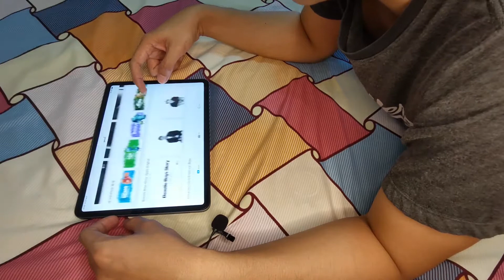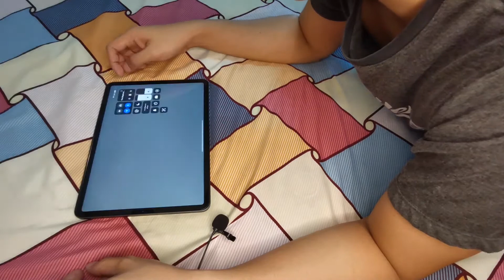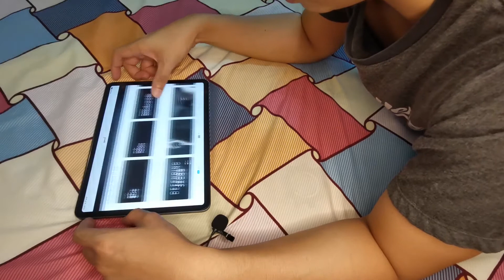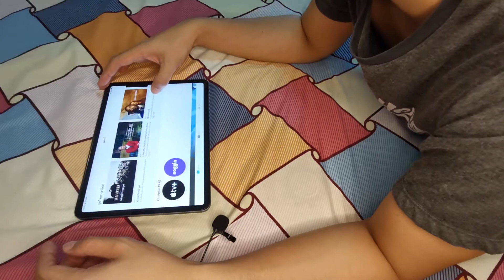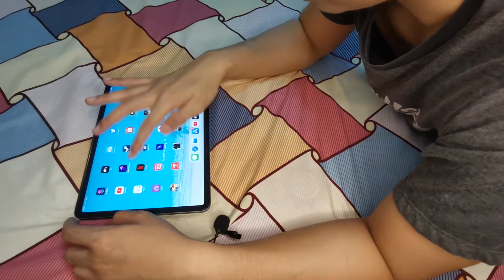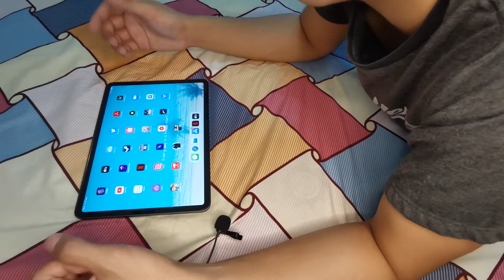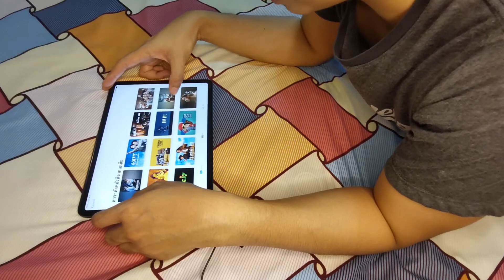Apple TV+ ดีไหม คุ้มไหม มีคำตอบ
จากการทดสอบใช้งาน Apple TV+ กับตัว ผมไม่ค่อยประทับใจเท่าไรครับ
ที่ต้องมาเสียงเงินแบบซับซ้อน มากมาย แต่สำหรับคนที่ไม่ติดเรื่องนี้
ก็ถืิอว่าดีครับหนังมาไวกว่า Netfix ครับ จ่ายตั้งซื้อแต่ละเรื่องไปเลยจบ
อันนี้เป็นความเห็นส่วนตัวนะครับเพื่อนๆ รองพิจารณากันดูครับ